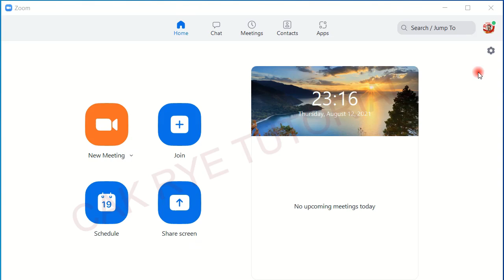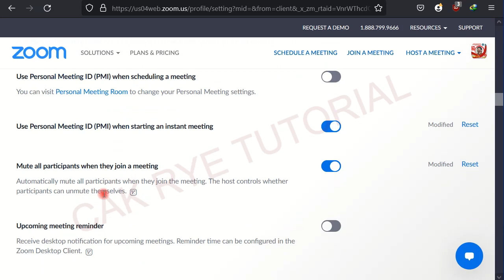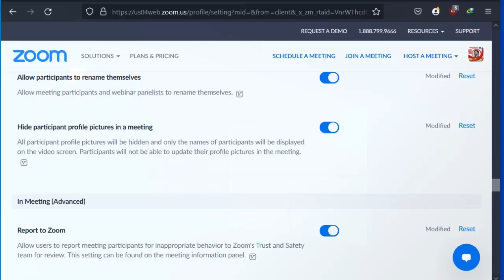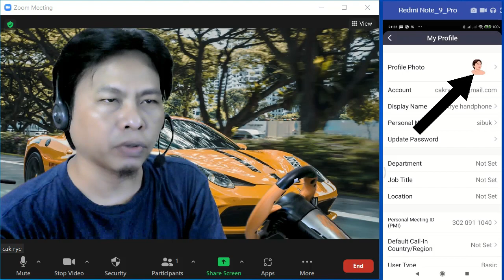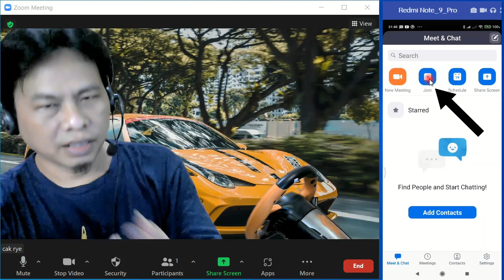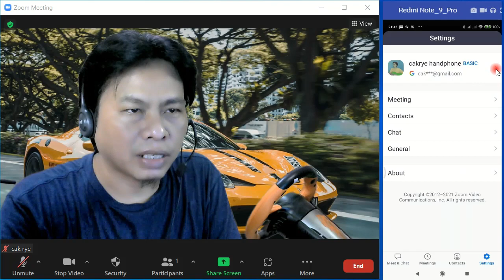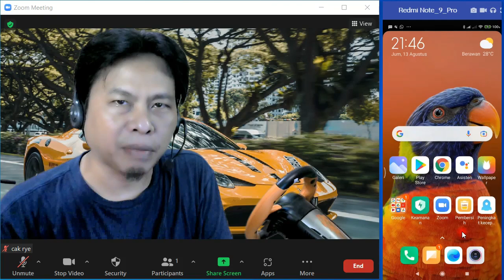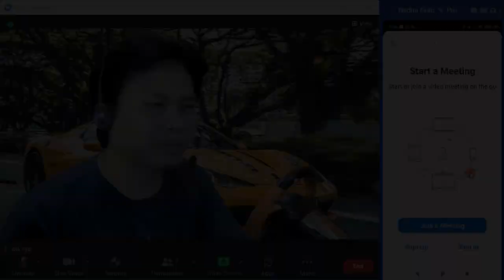Solusi Foto Profil Zoom tidak Muncul saat Zoom Meeting di HP dan Laptop | Setting Host & Partisipant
Cak Rye LPMP Jawa Timur : Tutorial Cara Mengatasi Foto Profil Zoom tidak Muncul saat Zoom Meeting di HP dan Laptop | Setting Host & Partisipant

cakrye